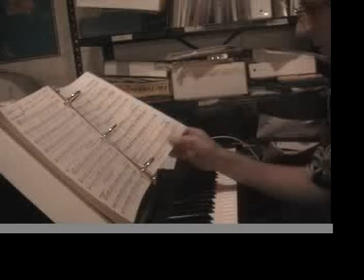piano twinkle teach